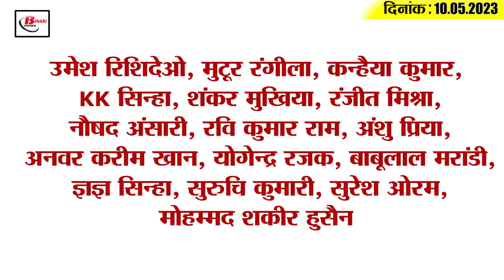Get Today Bihar Evening breaking news of 10th May 2023 on Bihar B.Ed, Purvanchal Express,BSEB,Chirag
Get Today Bihar Evening breaking news of 10th May 2023 on Bihar B.Ed, Purvanchal Express, BSEB,Chirag pawan.

1. College allotment list released for B.Ed admission in Bihar
Last day on Tuesday, the college allotment list has been issued by Lalit Narayan Mithila University for taking admission in two Arshi B.Ed and Shiksha Shastri. Please tell that this list has been issued on the basis of merit. Those candidates who want to accept the allotted college can do so from May 10 to May 22. However, for this the candidate has Along with this, the candidates will also have to pay a partial enrollment fee of Rs 3,000 and after paper verification, the candidate will have to take admission in the allotted college only. Please tell that the time for taking admission in the allotted college will be from 10 to 25 May. Please inform that State Nodal Officer Prof. According to the information given by Ashok Kumar Mehta, candidates have been allotted 36 thousand 188 seats in 343 colleges of the state.

2. Today 4 newly elected members took oath in Bihar Legislative Council

3. 4 lane road to Patna connected with Purvanchal Express

4. 150 people from Bihar and Jharkhand stranded in Nigeria
5. Now the heir of the watchman with VRS will not get a job

6. 400 teachers will be appointed in SC-ST residential schools of Bihar

7. Bihar government will build a guest house in Puri on one and a half acres of free land

8. Bihar Board 10th compartment exam result will come on this day
Today i.e. from 10th May Bihar Board Matric Compartmental cum Special Examination has started. Please tell that this exam is going to run till 13th May. At the same time, a total of 139 examination centers have been set up for this examination across the state, in which a total of 72 thousand 286 candidates are appearing for the examination. For your information, let us tell you that this exam has been conducted in two shifts. Out of which the first shift exam is starting from 9:30 am to 12:45 pm and the second shift is starting from 2 pm to 5:15 pm. For your information, let us tell you that Bihar School Examination Board BSEB Class 10th Compartmental Exam Result 2023 can be released in June 2023. Which students can see by visiting results.biharboardonline.com and biharboardonline.bihar.gov.in.

9. Even in the new session, the Distance Education Bureau did not give recognition to the distance

10. Rohtas DM marries subordinate officer

11. Langad will run for 24 hours for 6 days in Patna

12. Former IAS Association wrote a letter to the Chief Minister regarding the release of Anand Mohan

13. Chirag Paswan's statement on becoming the Chief Minister of Bihar came to the fore

14. Suresh Raina reveals about Dhoni playing IPL

15. Know what is the rate of petrol and diesel in Bihar today